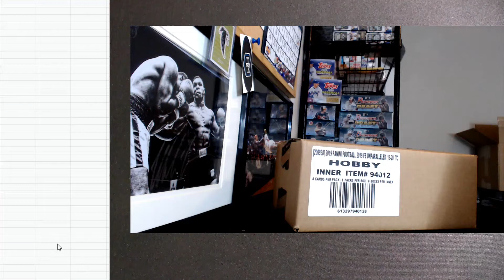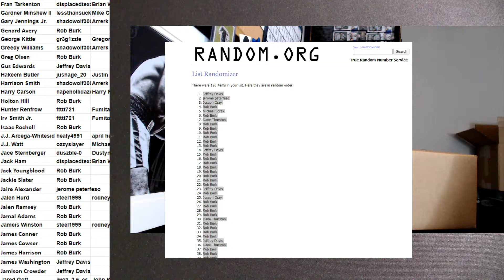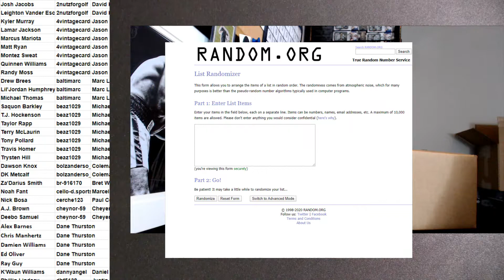19 Unparalleled Player Filler #1